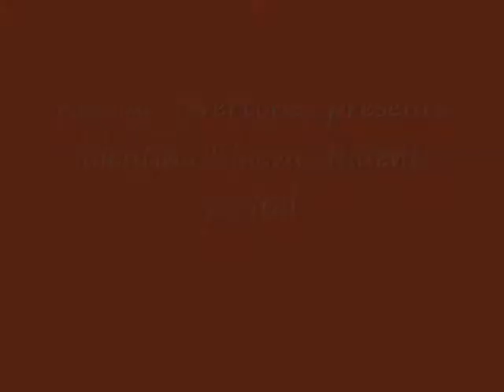Ekaterina's recital Spring 2012.wmv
Rain Dance and Mr. Cat